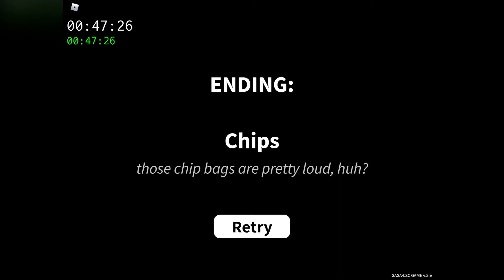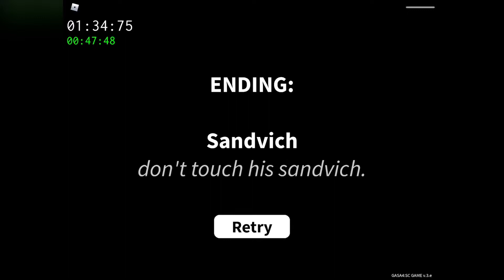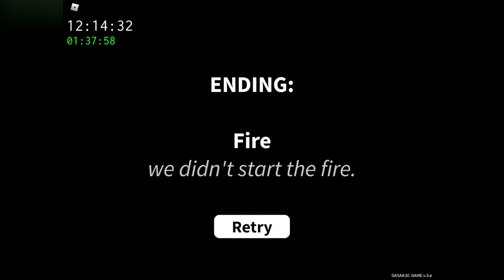KittyGamer Plays: get a snack at 4AM: SnackCore Edition Beta Part 1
Note: Im sorry I haven’t uploaded in a very very long time, editing issues, also just being lazy, I hope you enjoy the new intro, outro, banner, and icon, we are hoping￼￼ you will still be with me and that you stay a subscriber even if it did take a long time for a new video to arrive

Today I play roblox: Get a snack at 4AM: SnackCore Edition Beta, the game is a revamp of the original get a snack at 4AM which was a sequel to Get a snack at 3AM, this is the first time playing this so I don’t know much but I did watch videos of the original Get a snack at 4AM so I know how to get the classic endings but not the new ones, also any special effects like screen upside down and video changes are not from the game their from the editing but the red void dosent count, Hope You Enjoy and also play my game Anomilies